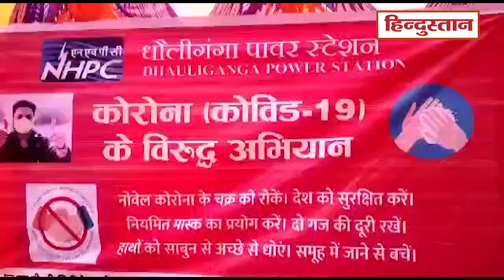Uttarakhand Lockdown: Dharchula NHPC के द्वारा ग्रामीणों को स्वास्थ सुविधा देने की मुहिम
लॉक डाउन के चलते सीमांत के दूरस्थ ग्राम सभा में रहने वाले नागरिकों के लिए स्वास्थ्य सेवा मुश्किलों का सबब बनी हुई है। वाहन न चल पाने के कारण धारचूला स्वास्थ्य केंद्र पर आश्रित जनता  मुख्यालय नहीं पहुंच पा रही है। इन परेशानियों को ध्यान में रखते हुए  एनएचपीसी धारचूला के द्वारा सीमांत के दुरस्त ग्रामीणों को स्वास्थ सुविधा देने की मुहिम जारी है।